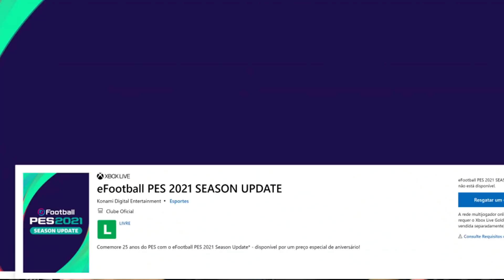🚨LANÇADO O PES 2021 !!! JOGUEI com EXCLUSIVIDADE a versão de PLAYSTATION 2